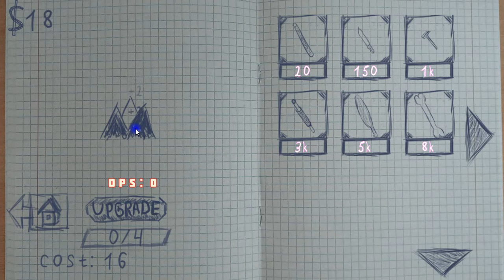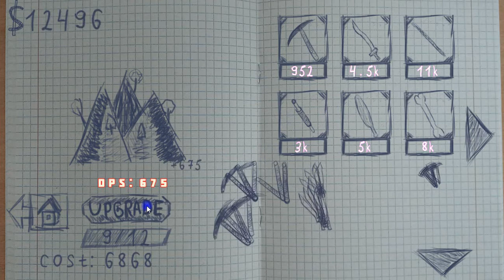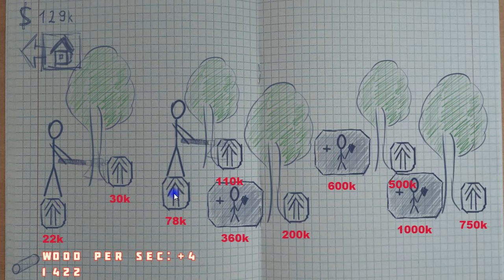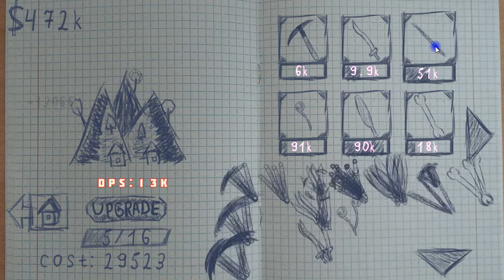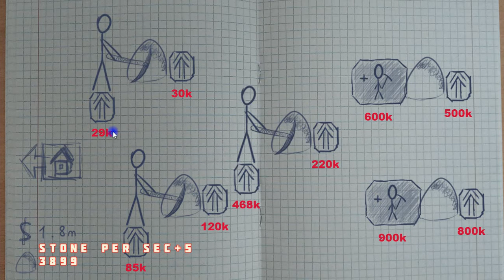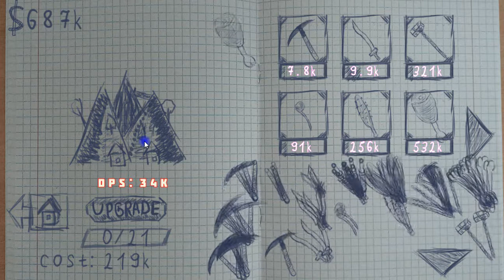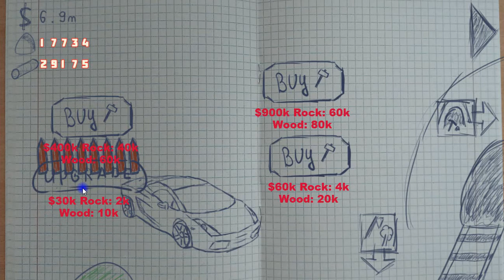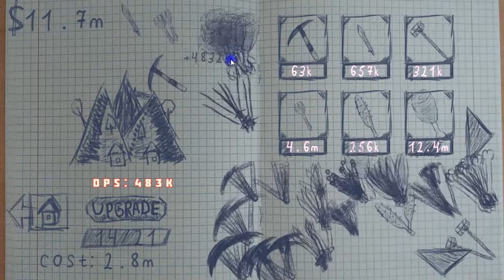Mining in Notebook (Idle Clicker Game)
Mining in Notebook is an idle clicker game with notebook-style graphics! There are many different tools and resources that can make you engage more in the game.